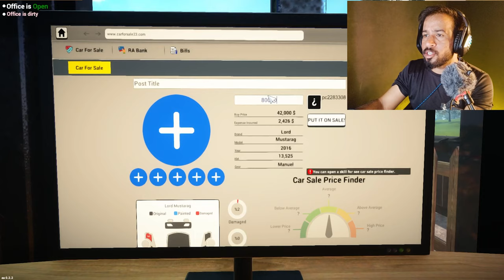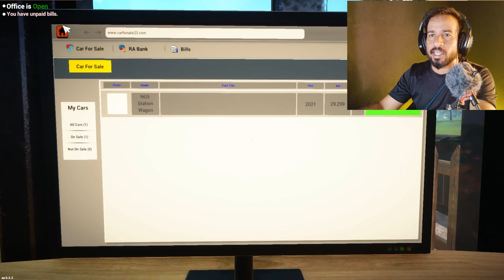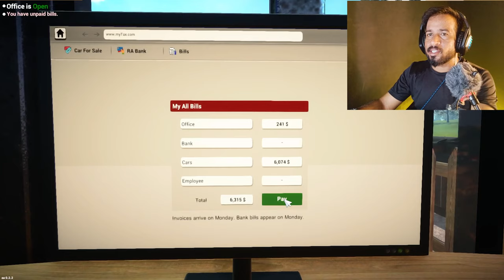Unbelievable: Selling Two Luxury Cars in Just 24 Hours!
In this video, we'll be taking you on an unbelievable car sale! We'll be selling two luxury cars in just 24 hours!

If you're looking to make some extra money, then this car sale is for you! We'll be showing you how to sell two luxury cars in just 24 hours, and you'll be astounded by the results! This is a guaranteed way to make some extra money, and you won't believe how easy it is!
Are you looking for a way to make some extra money? Then this is the video for you! In this Unbelievable video, we'll show you how to sell two luxury cars in just 24 hours!

Whether you're a car salesman, an online seller, or just looking for a way to make a little extra money, this video is for you! We'll show you how to set up your ads, how to price your cars correctly, and how to get your cars sold in just 24 hours! Whether you're a beginner or a pro, this video is a must-watch!
Are you looking to make some extra money quickly? In this video, we'll show you how to sell two luxury cars in just 24 hours!This is an Unbelievable and extreme case of how to sell a car in just 24 hours. If you have a car that you're ready to sell, watch this video to see how we did it! We'll walk you through the entire process, from start to finish, so you can learn from our experience and sell your car in record time!If you're looking for an unbelievable way to make some extra money, then you need to check out this tutorial on how to sell two luxury cars in just 24 hours!This is an unbelievable way to make some extra money, and it can be done by anyone with a bit of creativity and some marketing know-how. In this video, we'll show you how to create an effective marketing campaign for your cars and get them sold in record time! This is Babu here! welcome to ''Babu Gamer11'' YouTube Channel!I created this channel for PC games i uplode daily videos in clock 11: about pc related games and gaming news so if you're intrested in Please SUBSCRIBE to Babu Gamer11, Thanks.For Business enquiries : list gta v